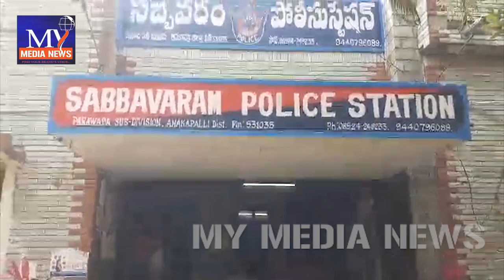సబ్బవరం వద్ద రోడ్డు ప్రమాదంలో బయటపడ్డ గంజాయి అక్రమ రవాణా || ganja found road accident at Sabbavaram